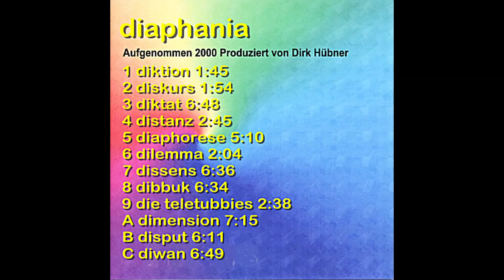Remaster diaphania: 05. diaphorese - Musik, Film von Dirk Hübner